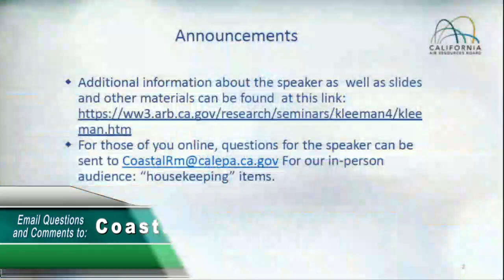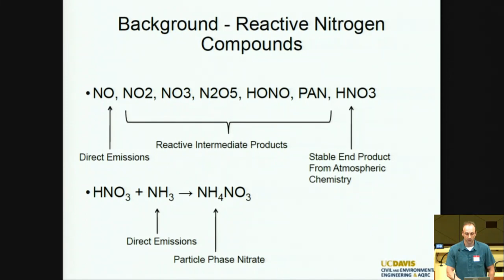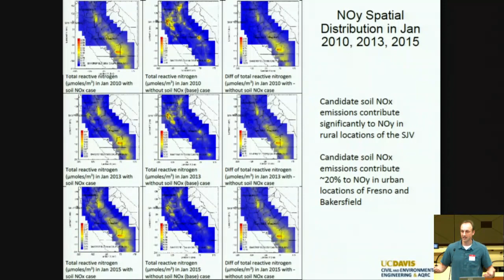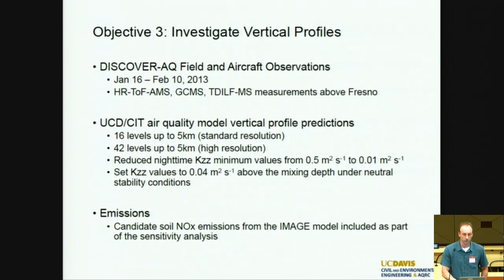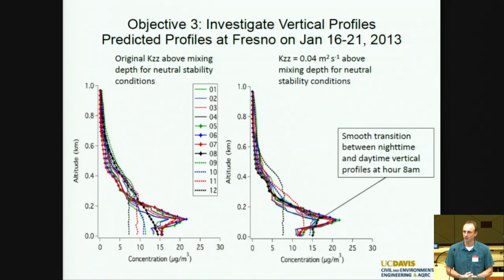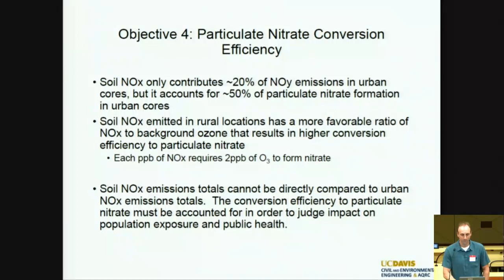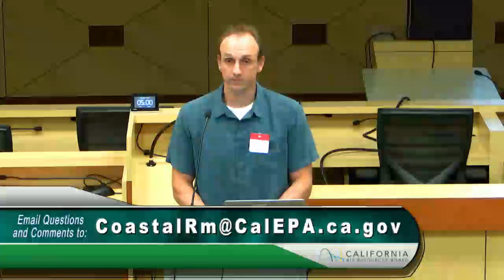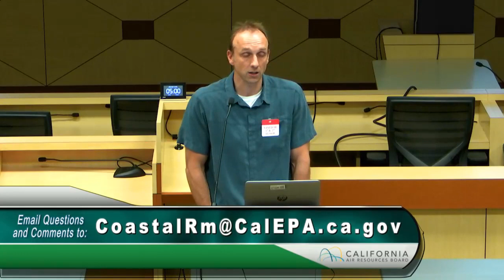Particulate Nitrate Modeling in the San Joaquin Valley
Two decades ago regional chemical transport models (CTMs) were able to predict maximum 24-hr average PM2.5 nitrate concentrations with reasonable accuracy. More recently, predicting maximum PM2.5 nitrate concentrations during contemporary air pollution episodes became more challenging, especially with lower ambient NOₓ levels. This project evaluated emission inventories, meteorological conditions, and regional chemical regimes to determine pathways to improving nitrate predictions in the SJV.